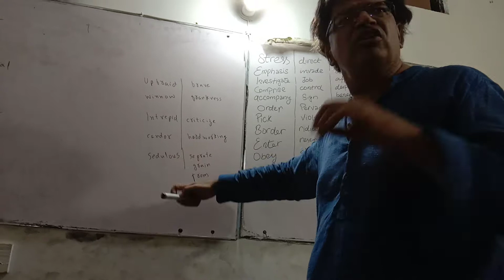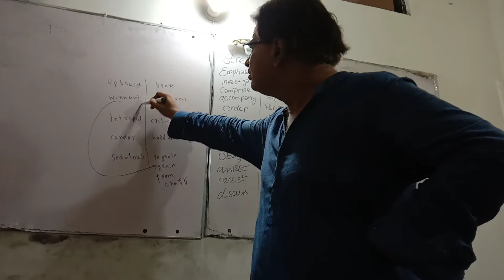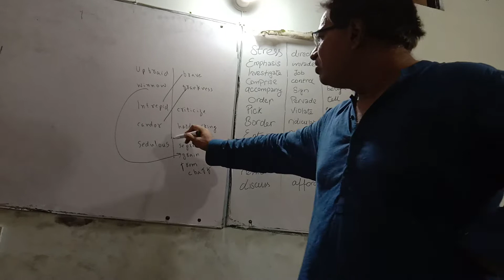English vocabulary quiz